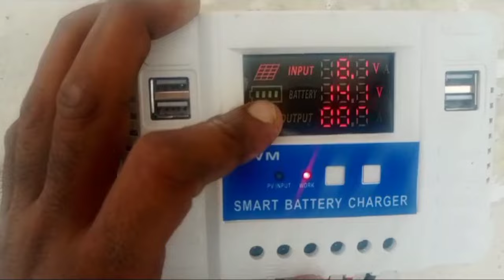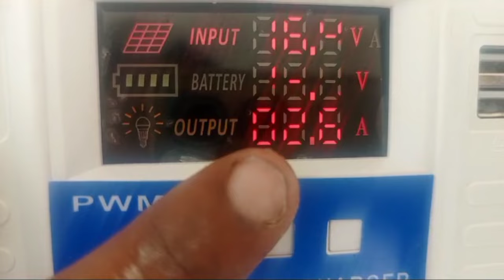pwm smart battery charger DC solar system